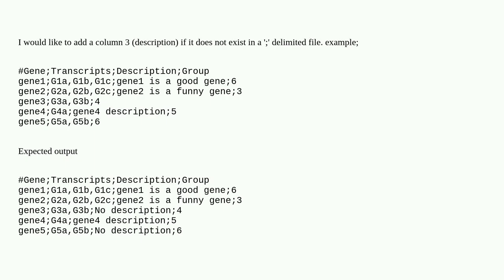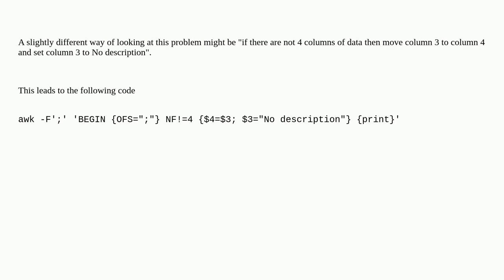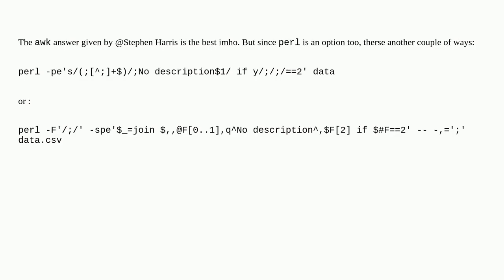Unix: awk add a column if it doesn't exist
awk add a column if it doesn't exist

A special thanks goes out to the community

  awk perl sed